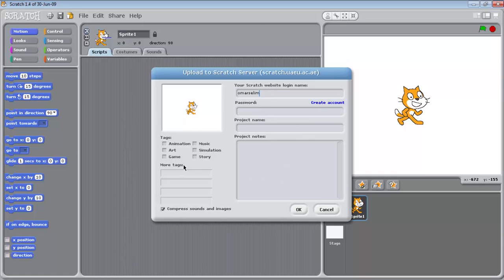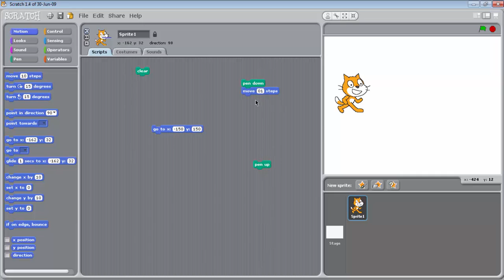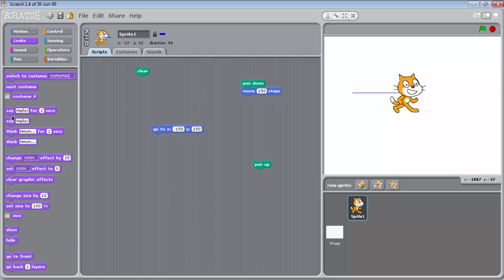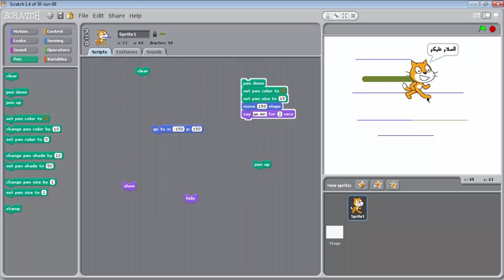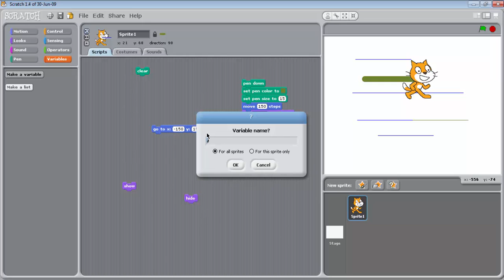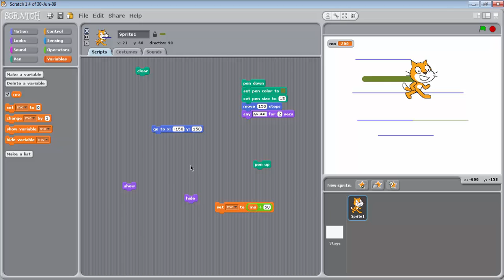scratch 8 تعلم برمجة سكراتش للأطفال